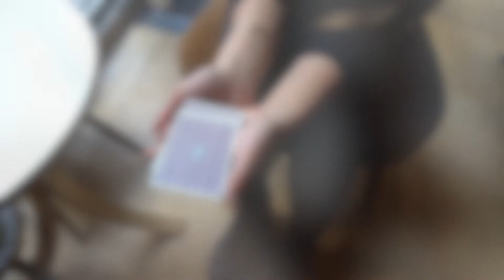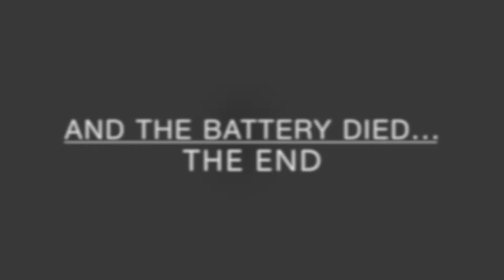Performing magic in Brussels!